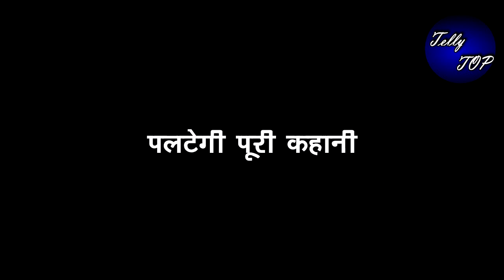GHKKPM || सई और पाखी के बीच में पीसेगा विराट, वादे के लिए देगा ये कुर्बानी